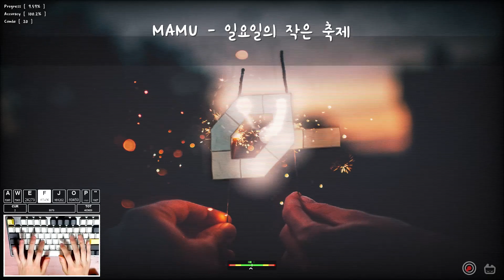[ ADOFAI / 완벽한 플레이 ] MAMU - 일요일의 작은 축제 | by ThiefCat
[ 1일 1영상 | 148일차 ]
이 영상은 예약 업로드 된 동영상입니다.
조금 옛날 레벨인데 분위기 괜찮고 좋아요! 곡 분위기가 확 확 바뀌는데 그에 맞춰서 이펙이 잘 들어갔어요. 다만 분위기가 바뀌면서 120에서 180으로 변속이 있는데 이거 때문에 완플은 살짝 어려웠어요. 마지막에 BPM이 2배 빨라지는 구간도 있어서 체감은 5 정도인 것 같아요!

*📋 레벨 정보*
· 일요일의 작은 축제
· 제작자 : @ThiefCat1560
· 포럼 난이도 : 3
· 체감 난이도 : 5
· 가장 어려운 구간 : 0:44

*🔔 기타*
· 키보드 : 듀가드 X 씽크웨이 Tauche.T 은축 다크그레이